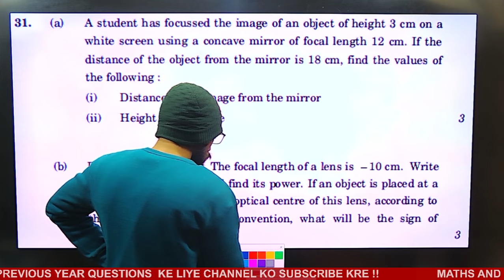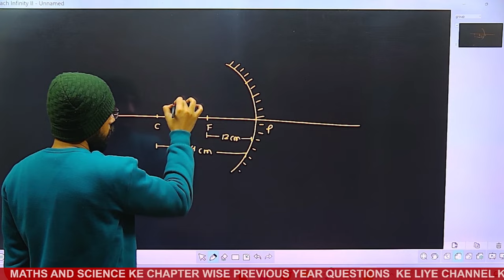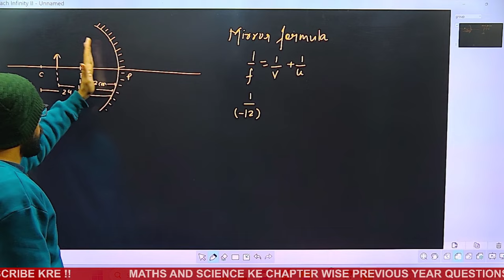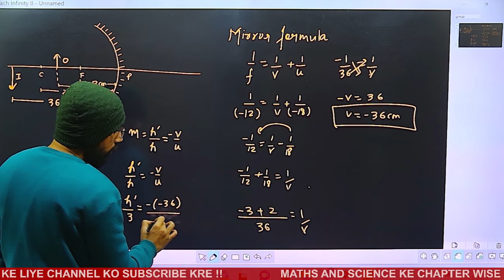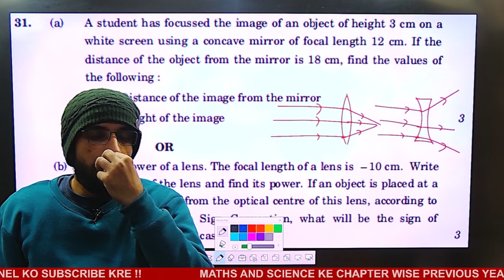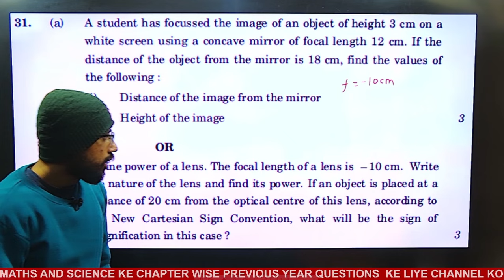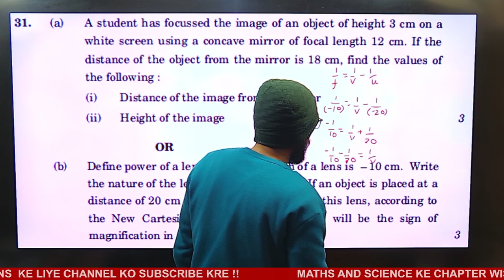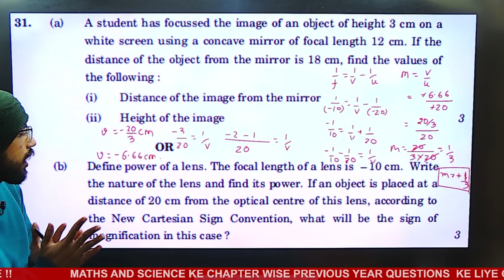LIGHT : REFLECTION & REFRACTION || CLASS 10 PYQS 2024-25 Part 10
"Chapter 10: Reflection and Refraction of Light"
Explores the fascinating concepts of light and how it behaves. Discover the principles of refraction and reflection as well as how they are used in everyday situations. This chapter delves deeply into subjects including lenses, image generation, refractive index, flat and spherical mirrors, and more. Learn important ideas like lens formula, mirror formula, and focal length using examples and pictures. Ideal for pupils in Class 10 getting ready for tests.

2.

                           ✨thank you for visiting on my you tube channel✨